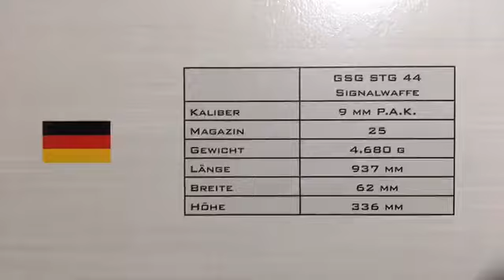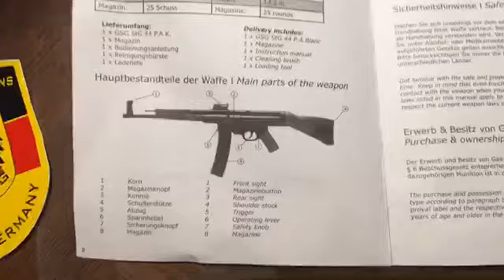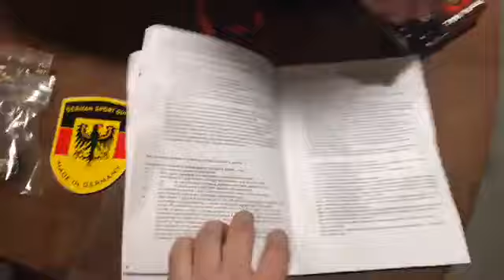StG44 Schreckschussgewehr - UNBOXING - spontanes Facebook- Livevideo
Sorry für die Qualität, das Video ist spontan als Facebook-Liveunboxing online gegangen! Gern könnt Ihr uns bei FB folgen und noch öfter solche Aktionen mit uns gemeinsam erleben!

*ein kleiner Fehler hat sich in das Video geschlichen! Die Codex Platzpatronen kommen nicht von GSG sondern von AKAH

Ihr kennt jemanden der es sehen sollte? Teilt es!
Teilt uns eure Gedanken in den Kommentaren mit!

Wenn andere diese Waffe als Weltneuheit feiern, dann legen wir dem ganzen noch einen drauf :-)

Was gibt es cooleres als am Samstag Abend mal ein Paket zu öffnen?! Klar, es direkt mit Euch zusammen zu machen und es gleich auch zu testen ;-)

Denn sowas wollt Ihr sicher auch gleich sehen und das zurecht!

Falls Ihr nun Bock auf das gute Stück habt, dann nichts wie ab in unseren Shop und sichert es Euch :-)

Schaut euch das Produkt in unserem Webshop an!